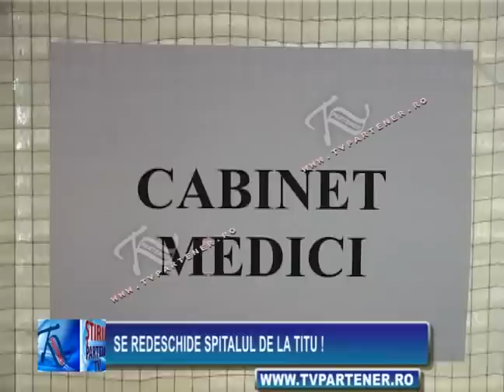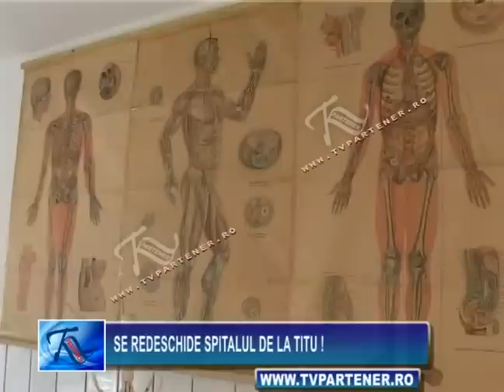Se redeschide Spitalul de la Titu !